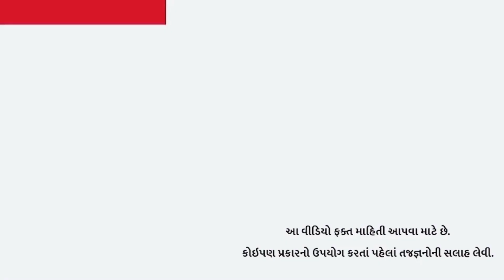કેનેડાના ટેમ્પરરી રેસીડેન્ટ વિઝા મેળવવાની શું છે પ્રક્રિયા | Canada | Visa